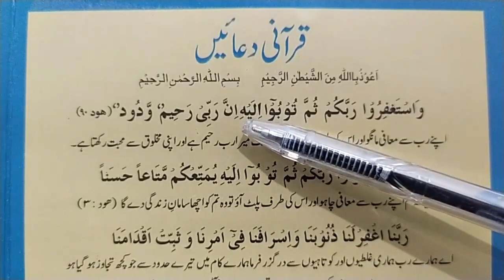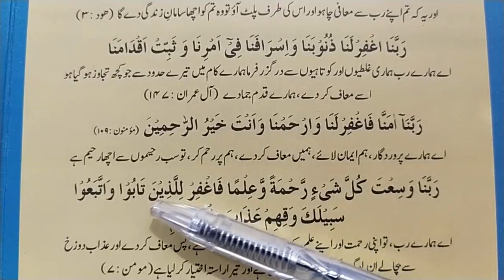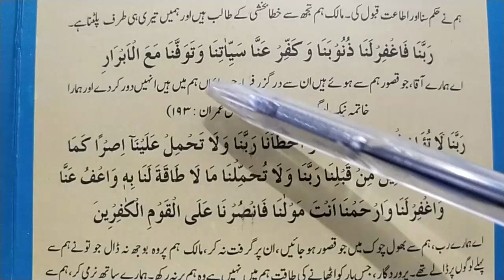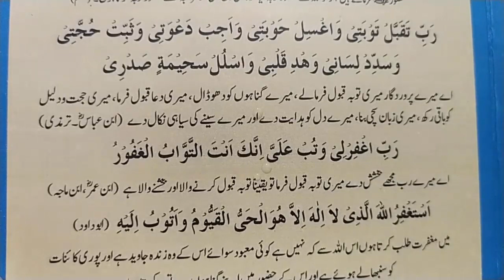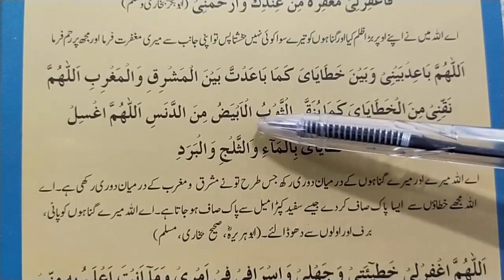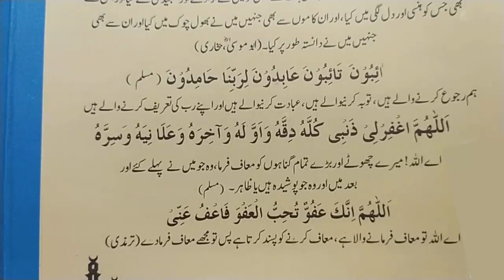Best Duas for Forgiveness |Powerful Dua to Remove All Sins | Quran Duain